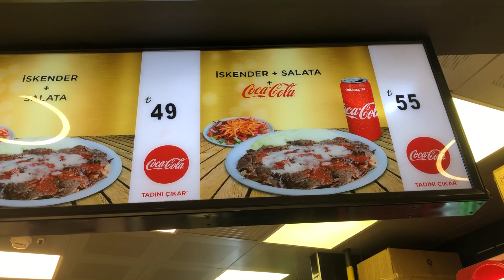ГУЛЯЕМ НА НАБЕРЕЖНОЙ С ДОЧЕРЬЮ ХАЛИЛА